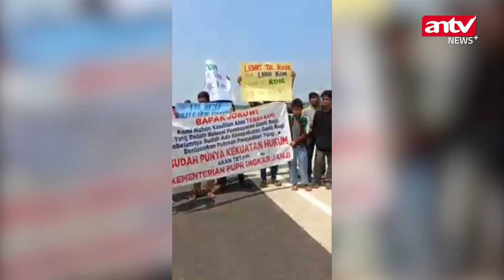Minta Ganti Rugi, Emak Emak ini Minta Keadilan ke Presiden Jokowi | ANTV NEWS+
ANTV NEWS+ - Minta Ganti Rugi, Emak Emak ini Minta Keadilan ke Presiden Jokowi | ANTV NEWS+

Puluhan warga Desa Bojong Catang, Kab. Dalam klip video kurang dari satu menit, terlihat puluhan warga banyak membawa poster berisikan pesan meminta keadilan kepada
Presiden Jokowi. (VDVC-WES)